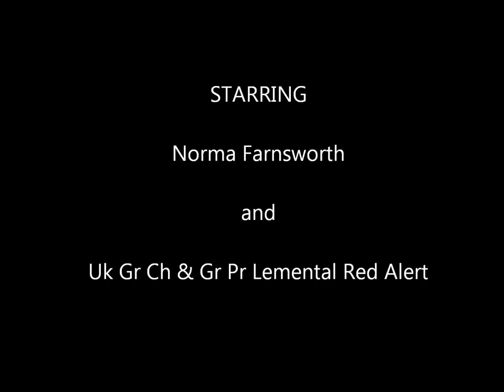Norma Farnsworth Siamese Cat Seminar 2011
Find more Siamese articles, videos, show results and photos from the UK Siamese Cat Fancy by following Siamese Cat Breeder on any of the websites below.